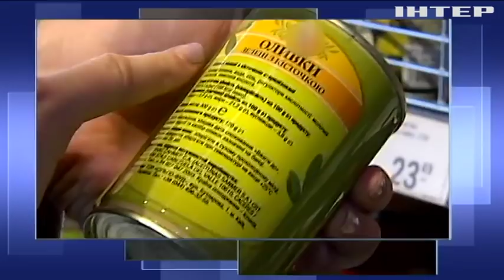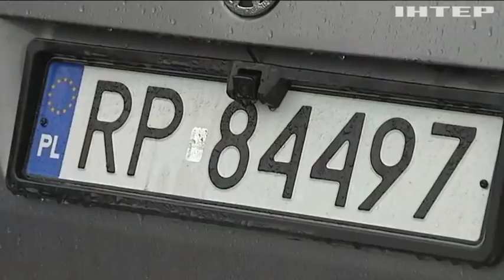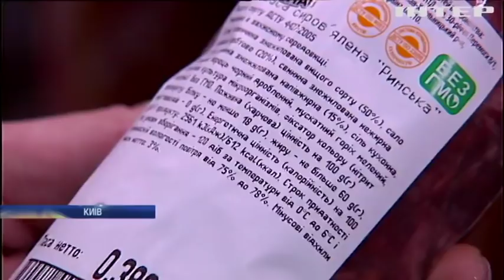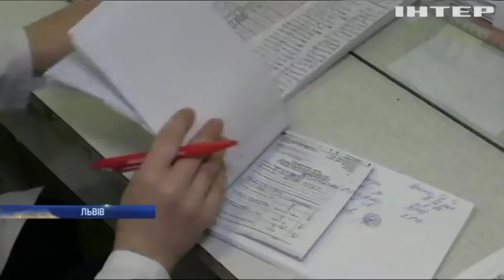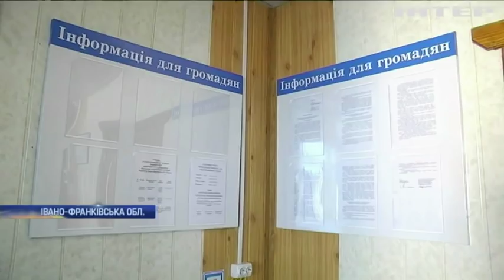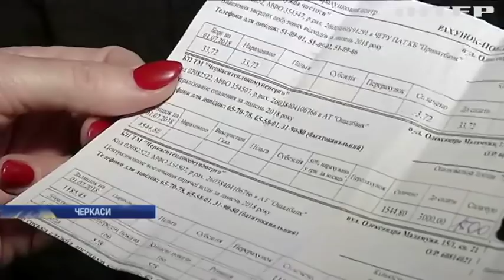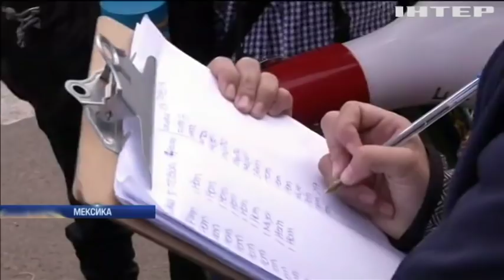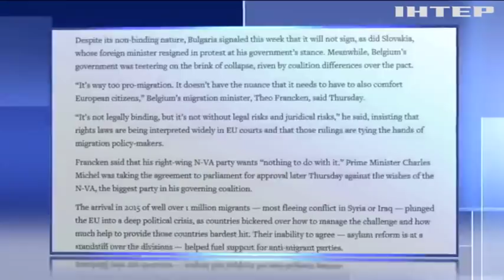Подробности, выпуск за 9 декабря 2018 года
Дивіться у випуску:
Розкіш чи засіб пересування? Водії масово залишають "євробляхи" на кордонах України;
Пишіть розбірливо. Вітчизняних виробників зобов'яжуть маркувати харчі за європейським стандартом;
Чи знайдуть компроміс? У сенаті США не змогли узгодити державний бюджет;
Операція "Північний щит". Ізраїльські війська почали знищувати секреті тунелі на Ліванському кордоні